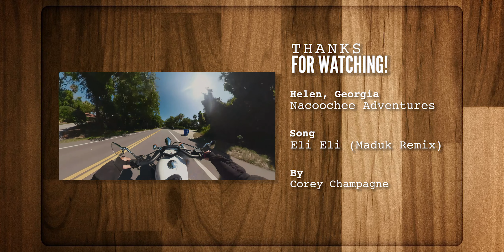Nacoochee Zip Line 360 Edit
Helen, Georgia
Nacooche Adventures
Misun - Eli Eli (Maduk Remix)
GoPro Fusion
Adobe Premiere